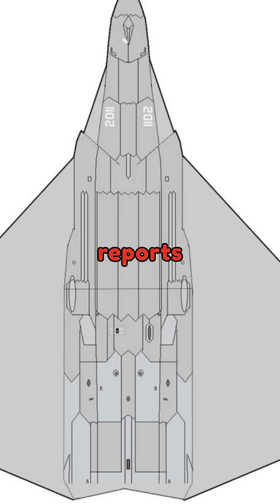China's J-36: Unveiling the Sixth-Gen Stealth Fighter!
In late 2024, a silent revolution unfolded over Chengdu, China, captivating the world's attention. The J-36, potentially China's entry into sixth-generation fighter technology, made waves with its remarkable design and capabilities. This cutting-edge aircraft features a tailless diamond-double-delta wing configuration, setting it apart from conventional jets by utilizing its unique wing shape and integrated trailing-edge control surfaces for exceptional stability and maneuverability. Boasting an estimated top speed of Mach 2.5, the J-36 is primed for both air superiority and strike missions. Speculation hints at its role as a command and control hub for aircraft teaming operations, seamlessly coordinating with manned and unmanned systems, including drones. Some reports even suggest a potential nuclear weapons delivery capability. The public revelation of the J-36, even in its testing phases, signals China's advancing aerospace prowess and its strategic intent to reinforce its influence across the Asia-Pacific.